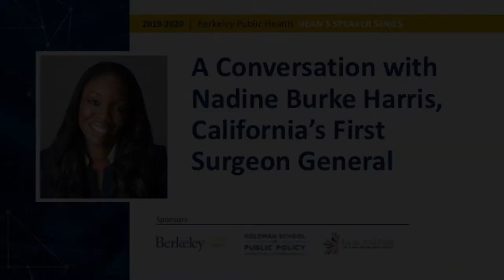Nadine Burke Harris Event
A Conversation with California's First Surgeon General Nadine Burke Harris